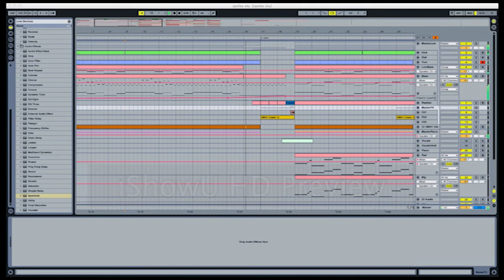Producer's Harlem Shake (Ableton Style)